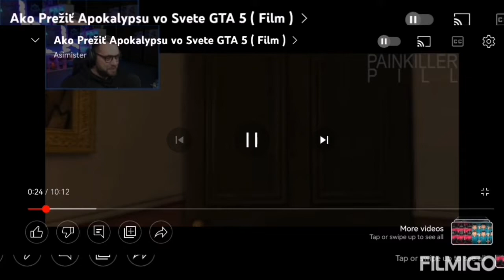Asimister & In Starys - Koniec Los Santos Song